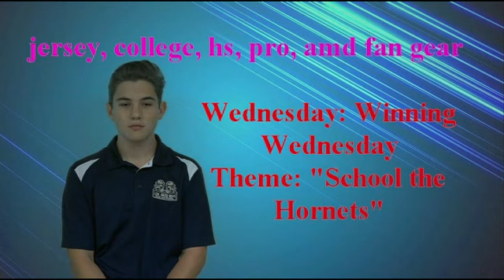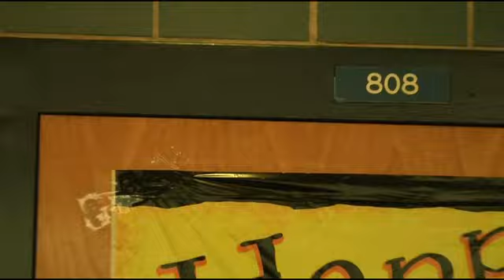Foley High School Morning Announcements for October 18, 2017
"Transportin' " by Kodak Black
"Location" by Khalid